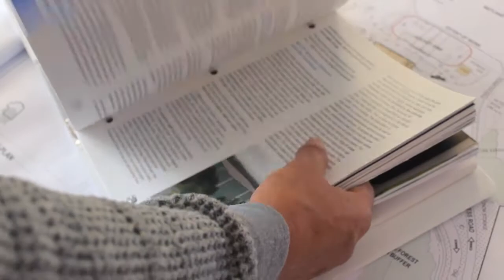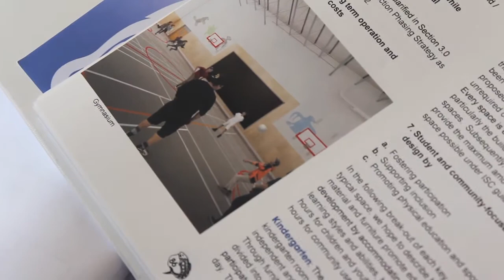Community Voices - Big Trout Lake First Nation - KI - Talking Circle Video Series -Episode 2 PT2of 2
Big Trout Lake First Nation - In this episode we explore a day community. And hear community voices.

Kitchenuhmaykoosib Inninuwug also known as Big Trout Lake First Nation or KI for short, is a First nations community in Northwester Ontario. We are part of Treaty 9 (James Bay). The community is about 580 km (360 mi) north of Thunder Bay, Ont.The First Nation's land-base is a 29,937.6 ha (73,976.38 acre) Kitchenuhmaykoosib Aaki 84 reserve located on the north shore of Big Trout Lake. Kitchenuhmaykoosib is a fly-in community, accessible by air, and ice road in the colder months. The population of Big Trout Lake was 1,322 residents in January 2007, making it one of the largest First Nations communities in the region.

Kitchenuhmaykoosib Inninuwug First Nation, also known as Big Trout Lake presents "KI Talking Circle" video series.

In this Series you will see:

Elders knowledge,protecting the waterways, teaching the youth, and community perspectives are just some of the content in the full episodes.

Enjoy this sneak peek!

Chief:  Donny Morris
Deputy Chief: Stanley Bluecoat
Exe Director: Noah A Chapman
Exe Secretary: Gladys Childsforever
Councillors
Ryan Sakakeep
Richard Anderson
Bonnie Sanderson
Beatrice Fox
Jack Mckay

Listen ad-free with YouTube Premium
Song
Motivational & Uplifting Cinematic Trailer (long version - with vocals)
Artist
WavebeatsMusic (composer Henrique Dib)
HAAWK for a 3rd Party (on behalf of WavebeatsMusic); UMPG Publishing, ASCAP, HAAWK Publishing, and 6 Music Rights Societies